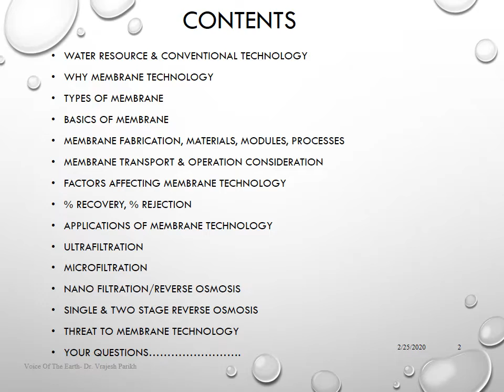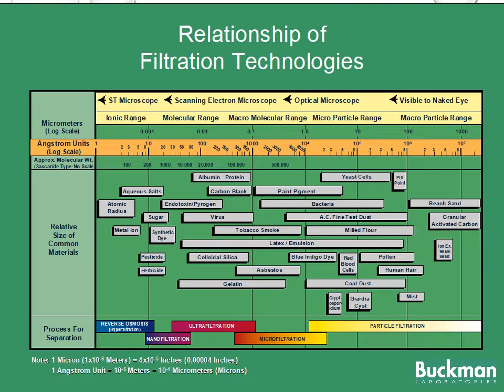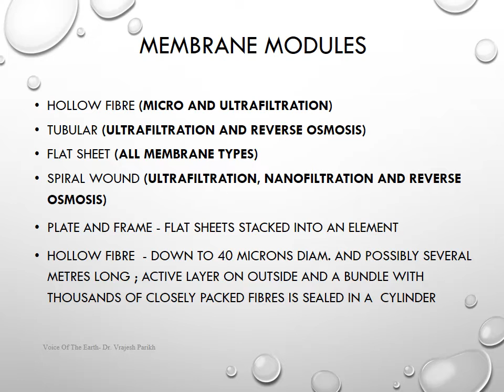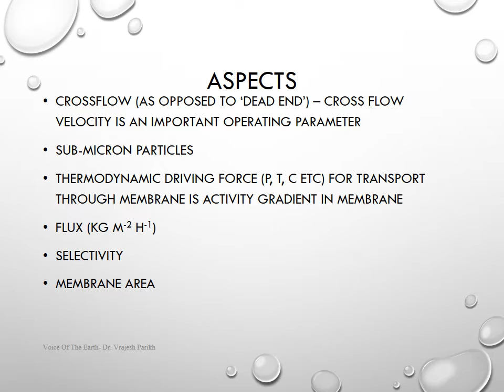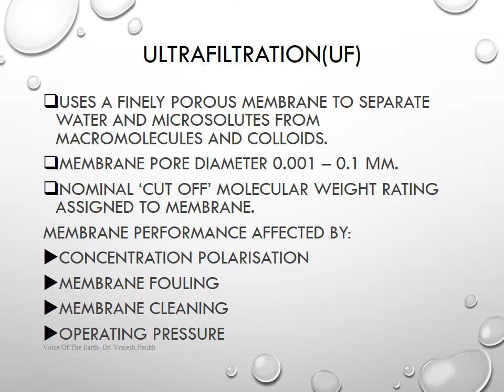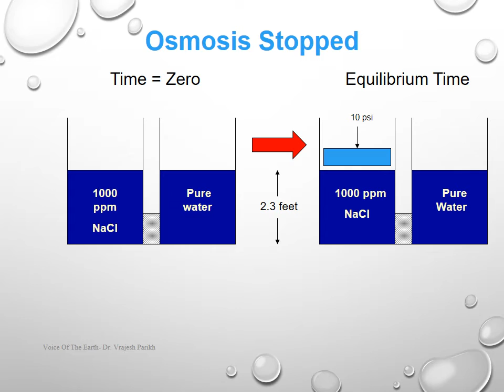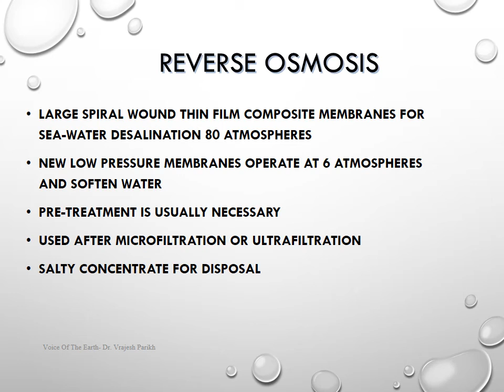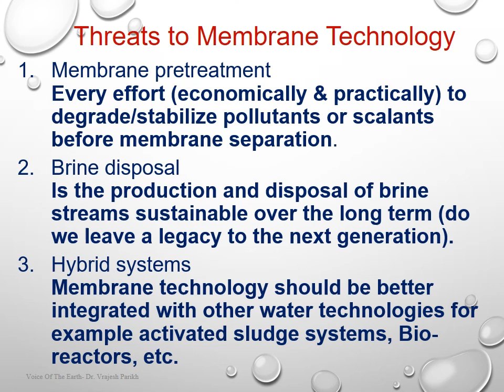Advanced Filtration Technologies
Waste water filtration technologies like Reverse Osmosis, Nano Filtration, Ultra filtration, Micro filtration